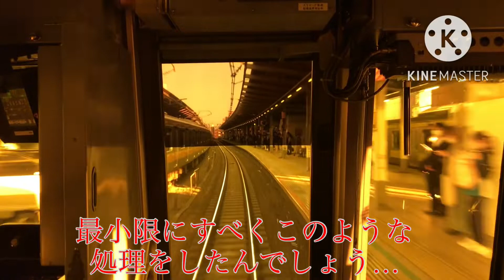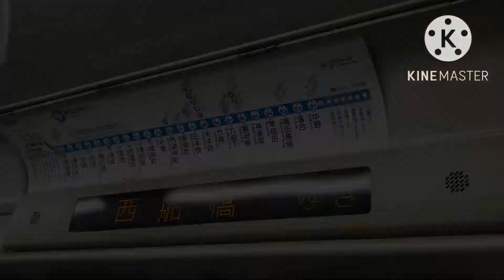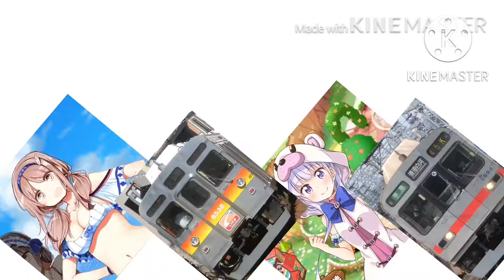【乗車記】東京メトロ05-122F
東京メトロ東西線の東京メトロ05系の乗車記です。
JR線を走る地下鉄車両での旅をお楽しみください！